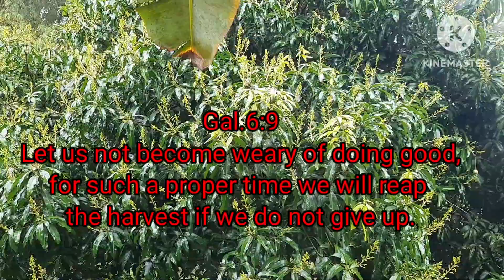Spraying 18 DAFI mango flower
ang Lahat na chemicals ay hindi ito sponsored, Ibinabahagi ko lng upang may idea ang mahal kong tagapanood.